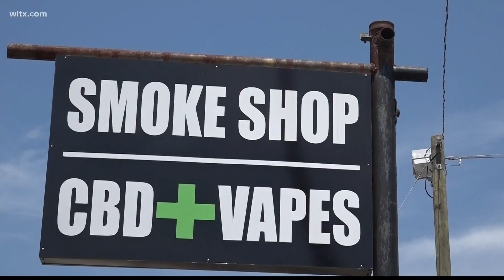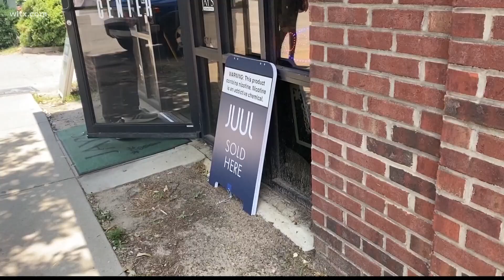Legislature looks to limit nicotine sales to minors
A report says that more than 11% of high school students report using e-cigarettes.